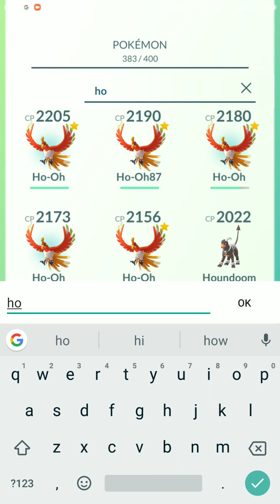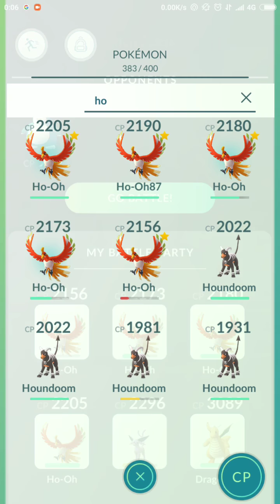Ho-Oh VS Snorlax Pokémon Go Gym